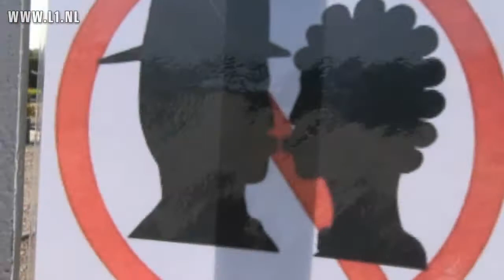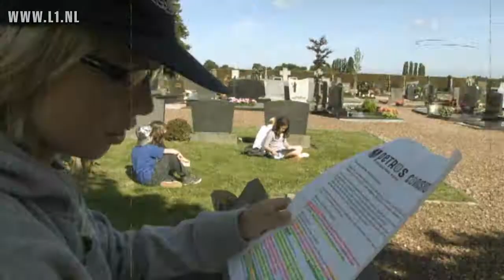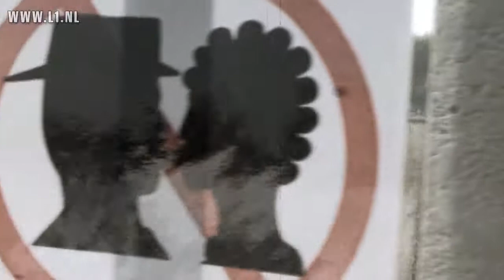Superhelden Aflevering 1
Voorafgaande aan de Kinderboekenweek proberen 6 Limburgse basisscholen hun favoriete schrijver tot Superheld te maken.